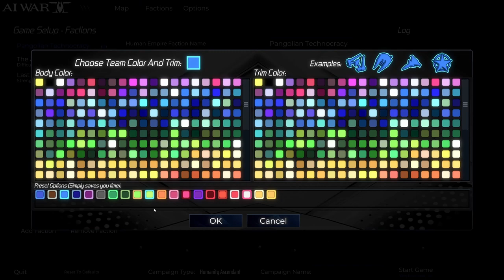AI War 2 - Pangolian Technocracy #01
AI War 2 is a really cool strategy game that gets nowhere near enough attention. It's come a long way since I last played it and we're hopping into a reasonably standard game.

This series will typically air Monday, Wednesday and Friday - but don't rule out bonus episodes at weekends!